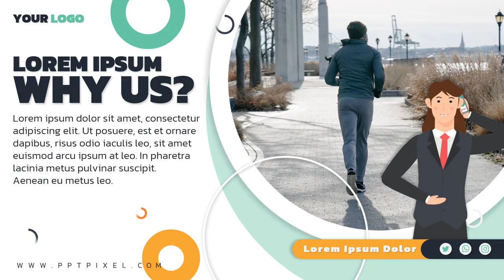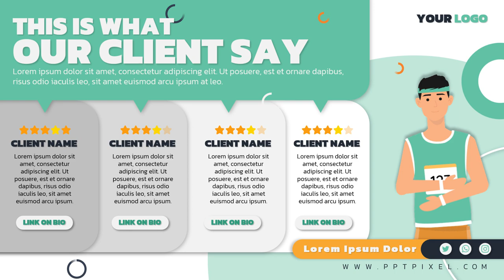Jasa Video Company Profile Perusahaan, Corporate, UMKM, 2D Explainer di Rawa Buaya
Jasa Edit Video Promosi / Jasa Video Company Profile Perusahaan, Corporate, UMKM, 2D Explainer di Rawa Buaya atau

Daftar Isi
00:00 - Intro Pptpixel
00:18 - Contoh Iklan Profesional